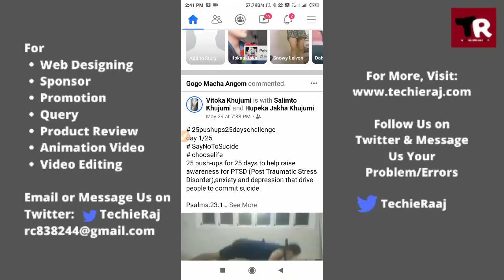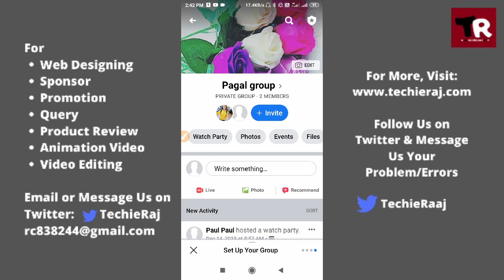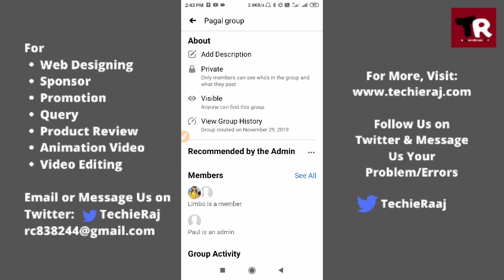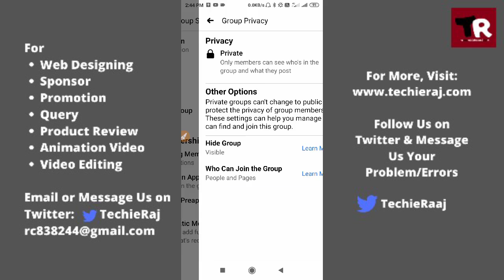Facebook Group Not Showing in Search Problem Solved